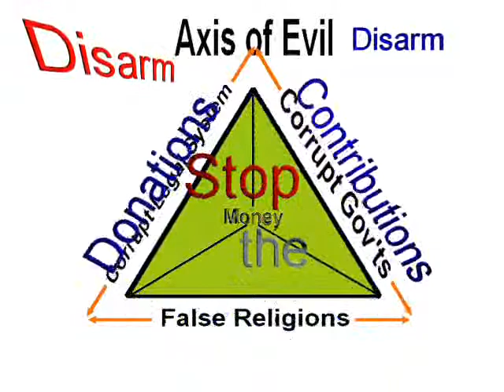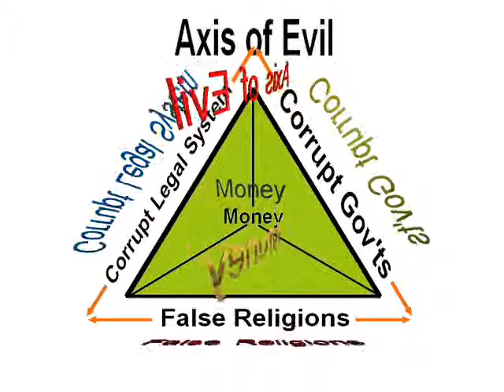Axis of Evil